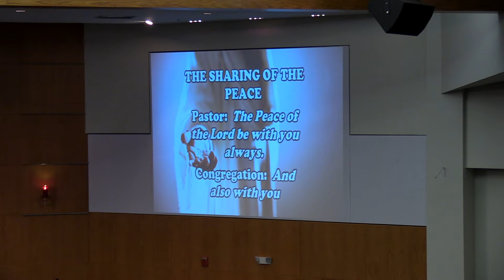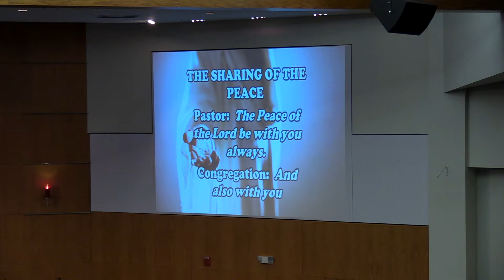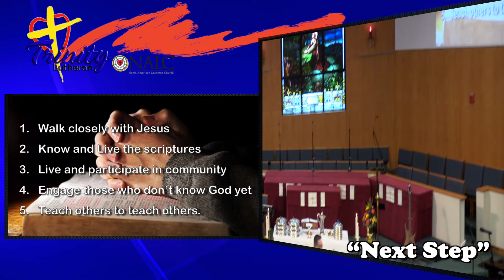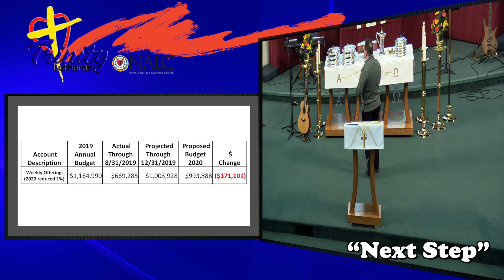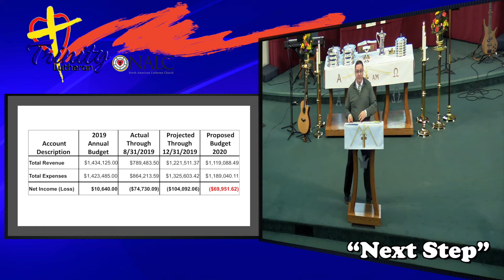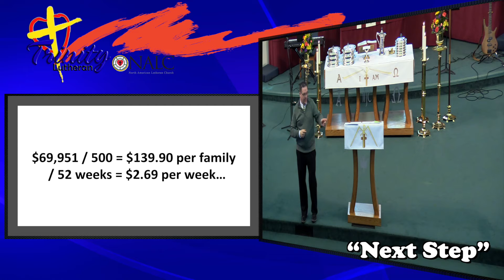November 24, 2019 (Contemporary)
Proclamation by Jay Jackson, Lead Pastor